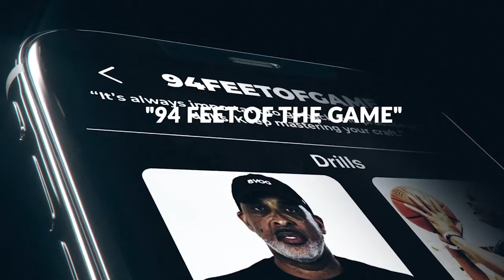94FeetofGame The Most Complete Training for Any Basketball Player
Laker's Assistant Coach, Phil Handy